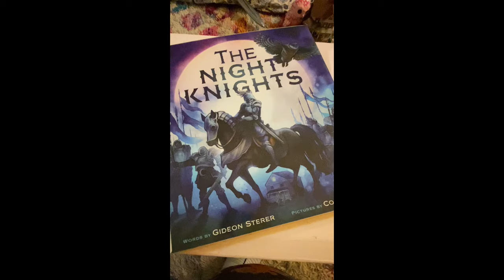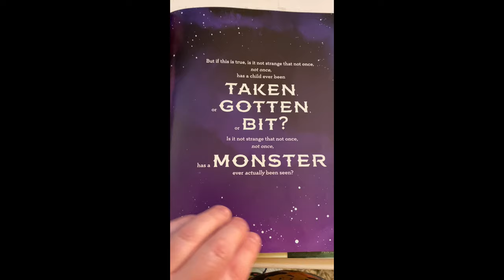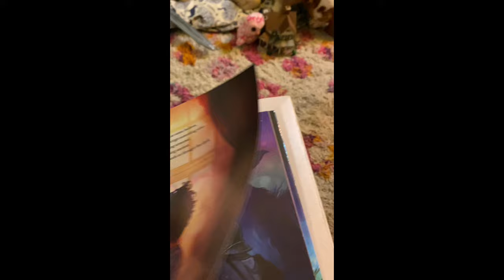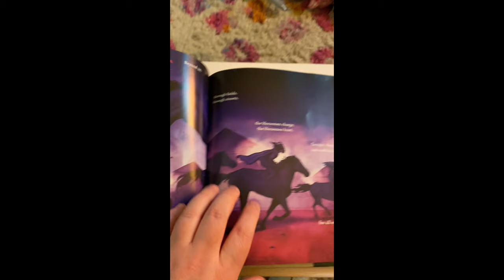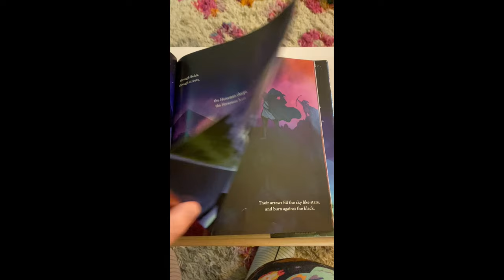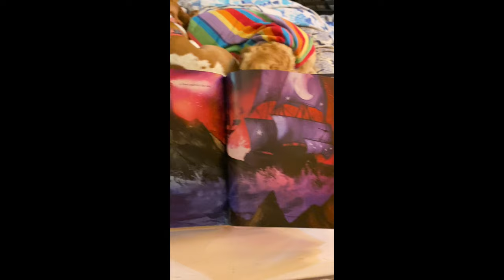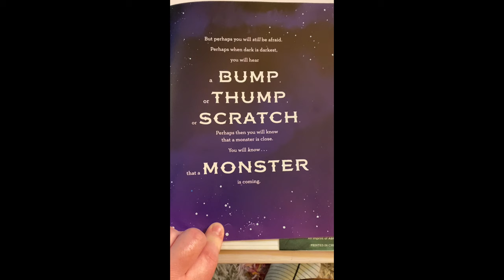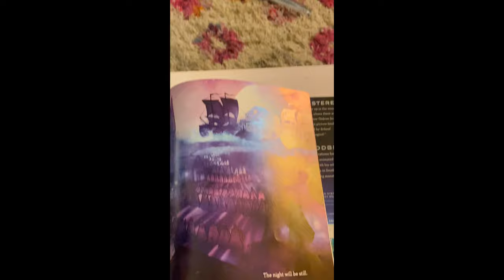Children's book: “The Night Knights” read aloud to two Basset Hounds & a Golden Retriever.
Dogs all cuddled up, dressed in capes; getting a children's picture book titled: “The Night Knights” read to them.

A Basset Hound named Mischief, a Golden Retriever named Kevin, and another Basset Hound named Luna cuddle together dressed in capes and surrounded by a tiny ceramic house, a few monsters, & an owl; and get a children's story read to them. The dogs fall asleep as they cuddle. The viewer can see the book and read along with the speaker. The viewer can see the illustrations in the book, as well. Things get cute as our heroes vanquish monsters! We hope it makes you laugh. Great for a bedtime story. Stick around until the end to see what rating the dogs give the book. Will Kevin give a high five? Will Luna?

?sub_confirmation=1

list=PLP8AQ_XKyjlvDrbota03h32eug6GIVqi2